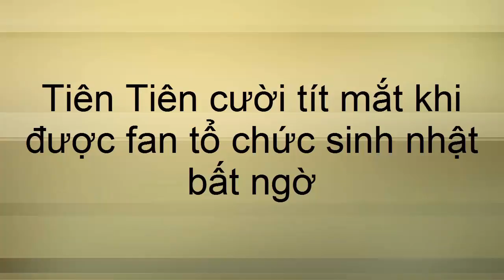tin tuc sao viet_Tiên Tiên cười tít mắt khi được fan tổ chức sinh nhật bất ngờ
Tối qua (26/12), sau khi tham gia lễ trao giải We Choice, vừa ra tới khu vực sảnh thì Tiên Tiên bất ngờ được fan tổ chức sinh nhật mừng tuổi mớiĐêm qua, Tiên Tiên cùng Sơn Tùng, Đông Nhi, Trọng Hiếu Idol, Victor Vũ được vinh danh là những nghệ sĩ đột phá nhất năm 2015. Tiên Tiên đã có một năm thành công, nổi lên như một hiện tượng trong làng nhạc Việt Nam.